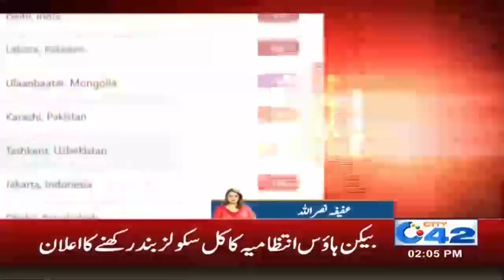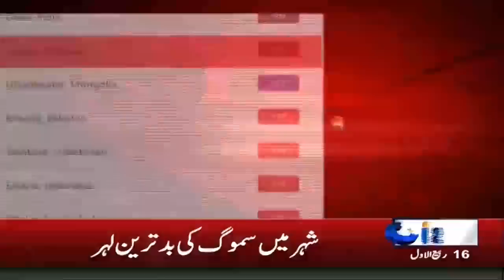Parents Alert!! Holidays Announced In Lahore Schools